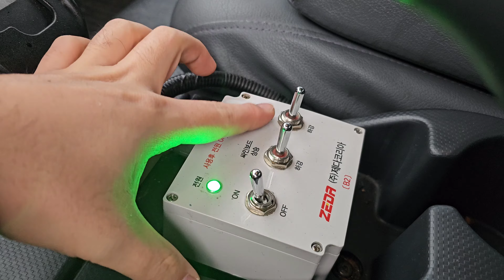K-교통차단차 B2 싸인보드 VMS 조작법&설명중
K-교통차단차 B2 싸인보드 VMS조작법 시인성향상을 위해서 사용해 보시기 바랍니다.

제다코리아에서는 굉장히 다양한 차량들이 많이 있습니다. VMS부터 시작해서 싸인보드까지 탑재된 B2 교통차단차도 있고요. 지금 영상으로 보시는것 바로 그겁니다.

K-교통차단차 B2 도로지원 교통차단전문차량입니다. 차선도색 작업중이라고 써있죠. 이게 바로 제다코리아에서 직접 연구개발 설계까지 완벽하게한 차량입니다.

K-Transportation Block B2 Signboard VMS Operation & Explaining

Please use it to improve visibility of K-traffic blocking car B2 sign board VMS operation method.

There are a lot of different vehicles in zeda Korea. There's also a B2 traffic block with VMS and a signed board. That's what you're seeing in this video.

It's a K-traffic blocker B2 road-assisted traffic blocker. It says that we're working on painting lanes. This is the perfect vehicle for zeda Korea to design R&D directly.